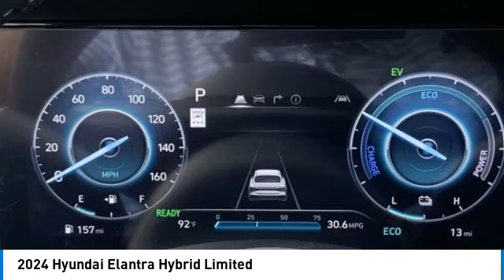2024 Hyundai Elantra Hybrid 21890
2024 Hyundai Elantra Hybrid Limited

Ultimate Red Metallic 2024 Hyundai Elantra Hybrid Limited FWD 6-Speed Dual Clutch I4 I4.&lt;br&gt;&lt;br&gt;Recent Arrival! 49/52 City/Highway MPG